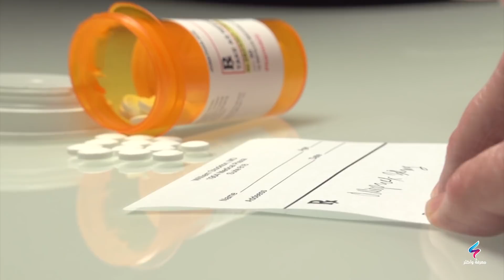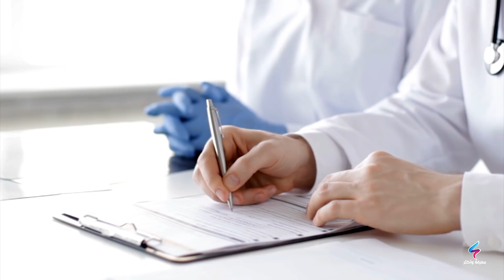مسحة واحدة ستخلصك من الزوائد الجلدية والثالول مهماكان حجمها استحالة تنبت مجددا أسرع علاج منزلى طبيعي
بطرق سهلة تخلصي من الثآليل ستتختفي وتموت للأبد علاج الزوائد الجلدية،طريقة بسيطة جدا وسريعة للتخلص من الزوائد الجلدية بشكل نهائي! أسرع علاج منزلى طبيعي وفعال للتخلص من الزوائد الجلدية اوالثالول في أيام،إنزعي الثآليل بدون الم في 3 ايام لن تبقى ولا واحدة سيختفي كل الزوائد الجلدية للأبد، مسحة واحدة هتخلصك من الزوائد الجلدية أو الثالول فى أقل من أسابيع مهما كان حجمها واستحالة تنبت مجددا